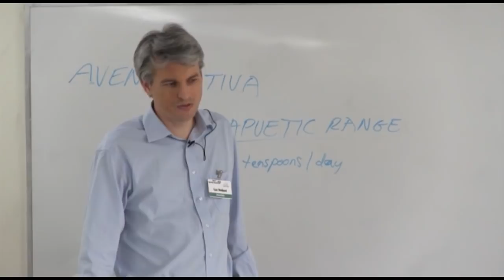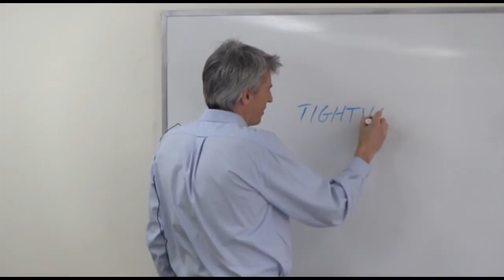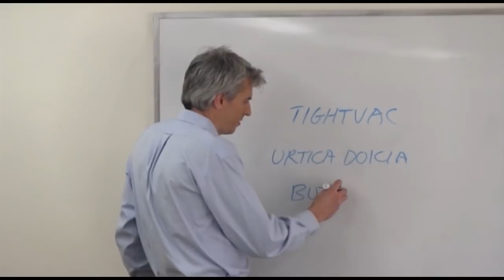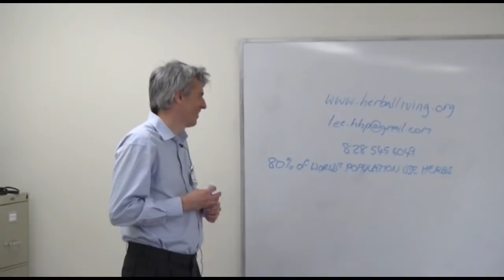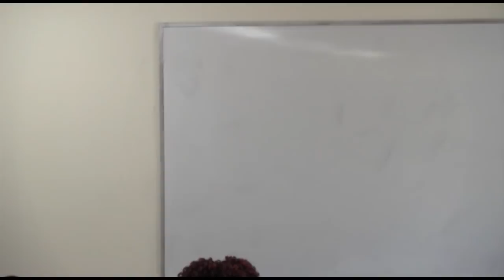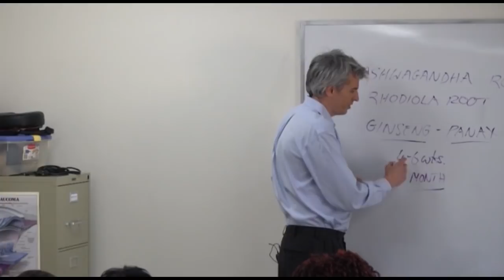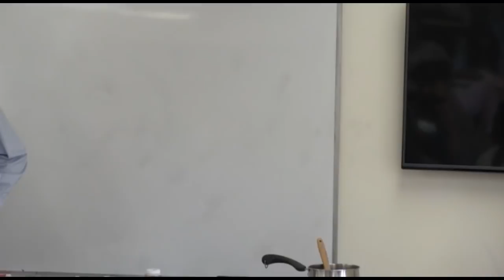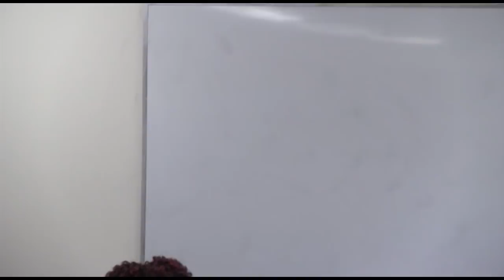Lee Wellard: Herbs Inside and Out 1